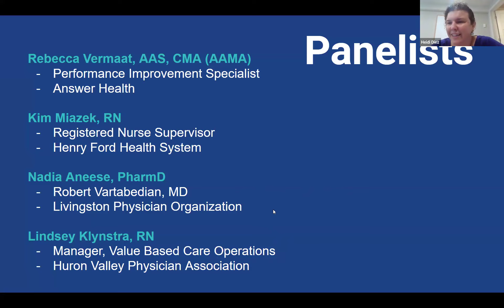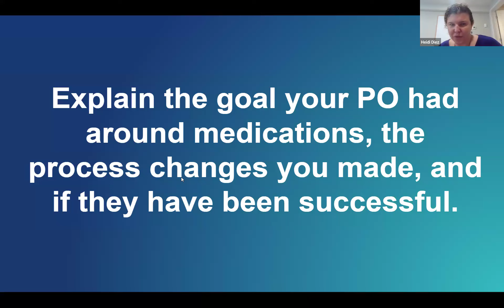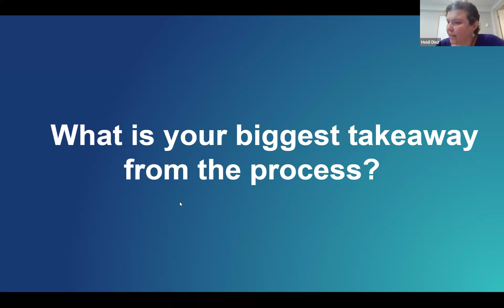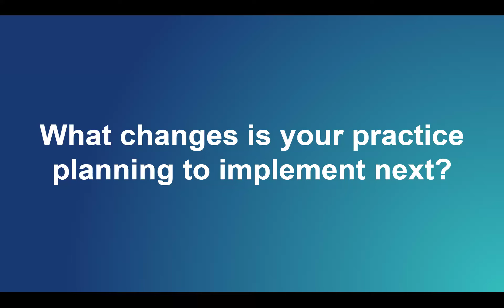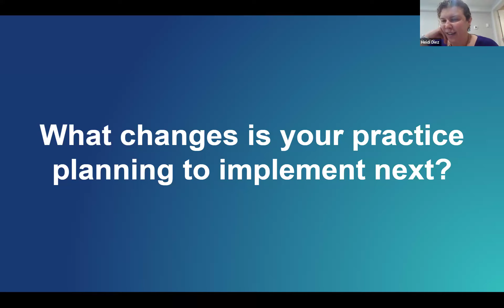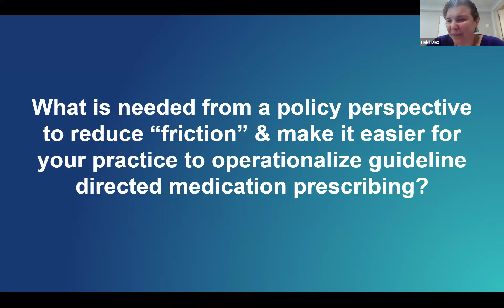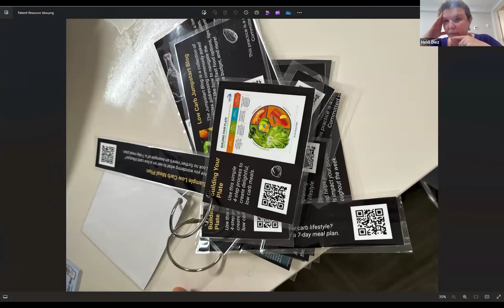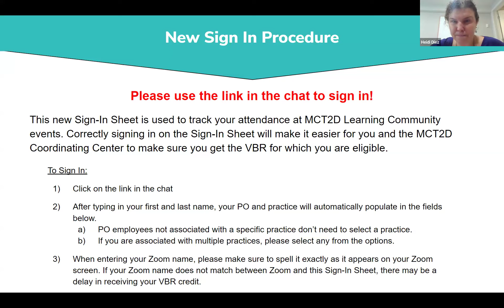Medications Quality Improvement Panel, 06.28.2024 (MCT2D LC Event)